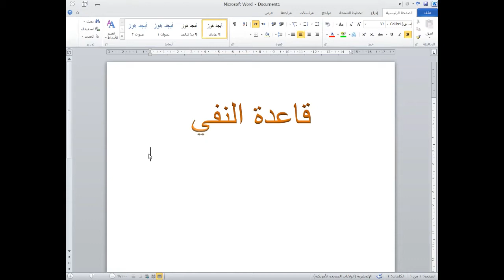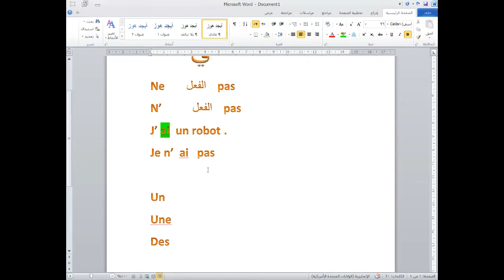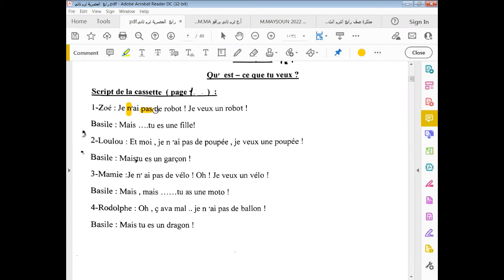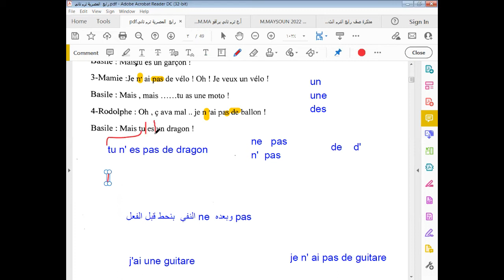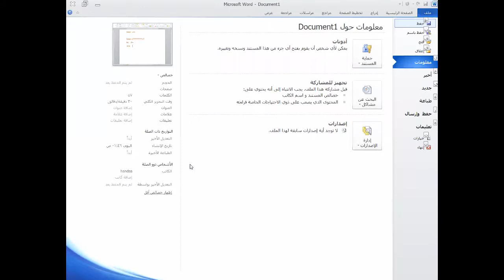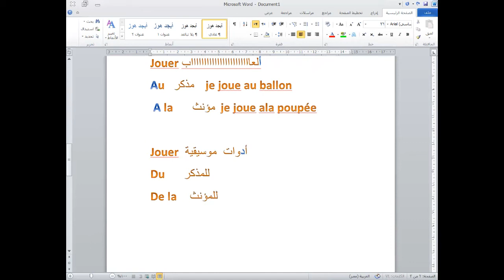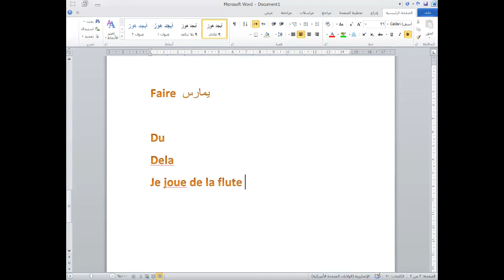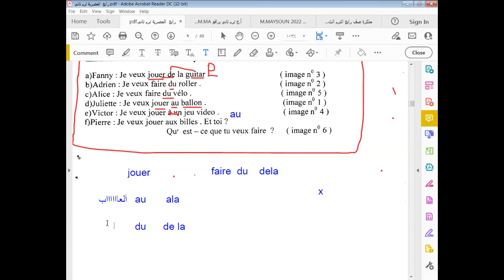فرنساوي 4 ابتدائي منهج ALEX ET ZOE ترم تاني الجزء الثاني و الأخير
رابع ابتدائي
alex et zoé